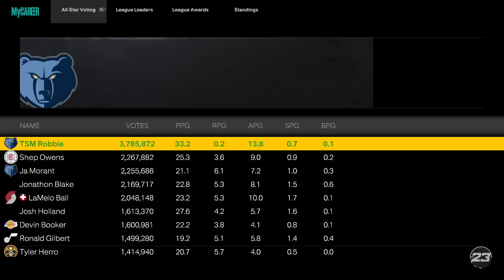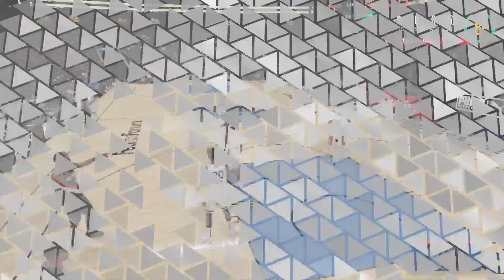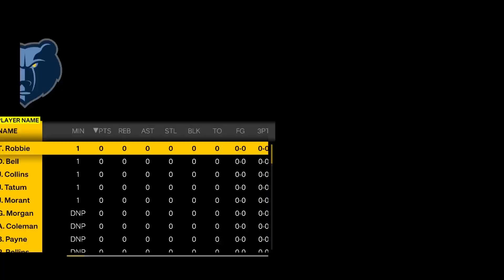Nba2k23 Ep 54 play off game. 1 round 1